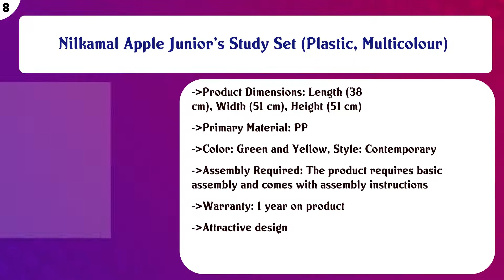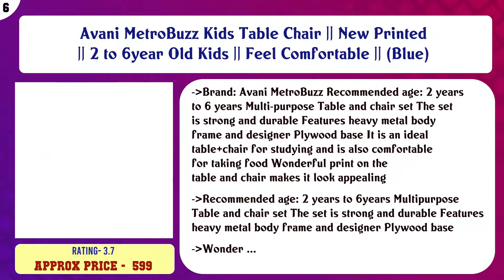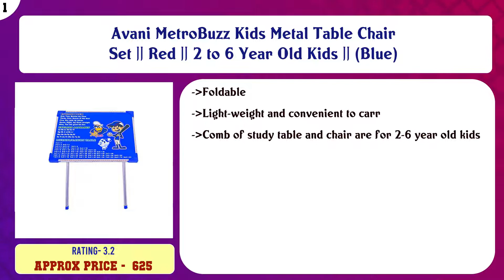Top 10 Kids Table & Chair Sets to buy in India 2021 | Price & Review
Top 10 Kids Table Chair Sets to buy in India

Find the links below to buy these products:

List of top Kids Table Chair Sets:
Nilkamal Apple Junior's Study Table Set - Red And Blue

Nilkamal Apple Junior Study Set (Red, Blue and Yellow)

Nilkamal Apple Junior's Study Set (Plastic, Multicolour)

AVANI METROBUZZ Kids Table Chair Set B-879

Avani MetroBuzz Kids Table Chair || New Printed || 2 to 6year Old Kids || Feel Comfortable || (Blue)

FURNITURE FIRST American Frozen NX Team Kids Study Table & Chair Set for Kids (3-10 Years) ) Colour - BLUE)

SR Collection Table Chair Set for Kids (Design May Vary) , (Colour May Vary)

nilkamal toyset for kids 4 toy chair and 1 table- Multi color

BRIJBAZAAR New 3D Design Kids Baby Desk Chair with Height Adjustable Table & Chair (Baby Desk)

Avani MetroBuzz Kids Metal Table Chair Set || Red || 2 to 6 Year Old Kids || (Blue)

Content of this Video:
10 best products to buy Kids Table Chair Sets India

Top rated Kids Table Chair Sets in India